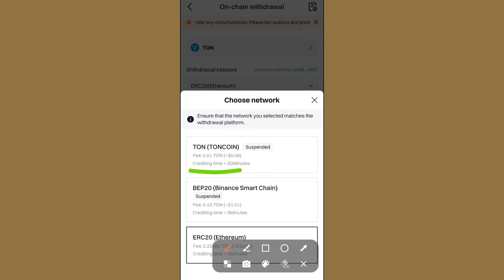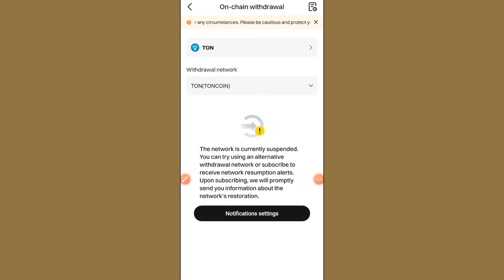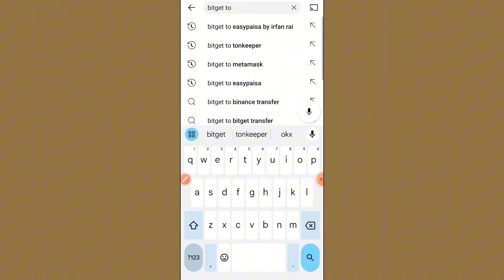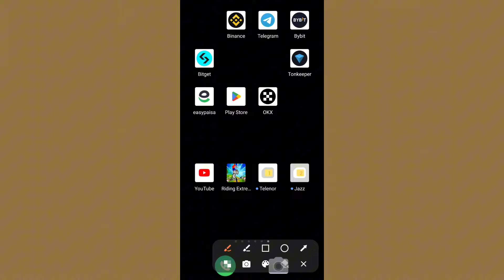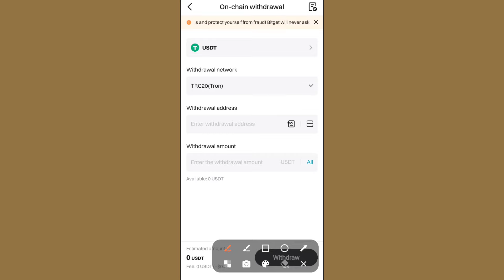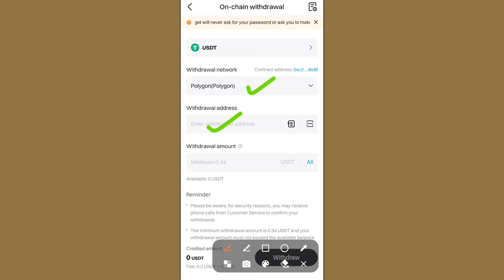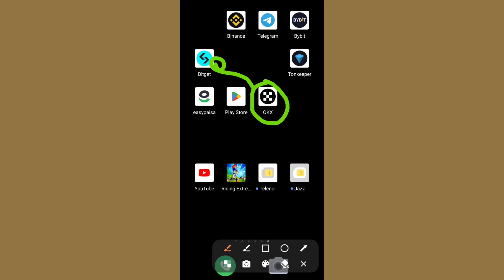bitget to tonkeeper transfer suspend | bitget to tonkeeper transfer problem solution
bitget ne toncoin withdrawa suspend kar diya | bitget to tonkeeper transfer problem solution / ton coin withdrawa problem in bitget/ ton coin withdrawa suspend in bitget